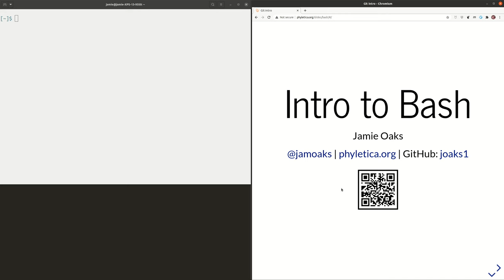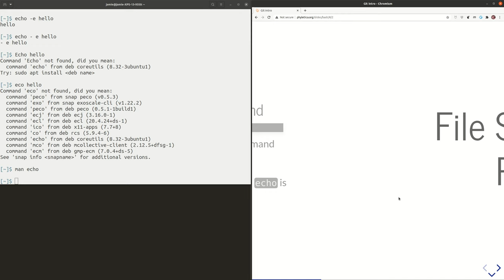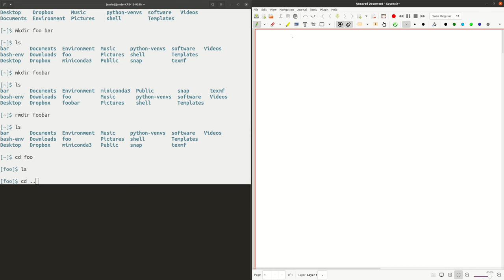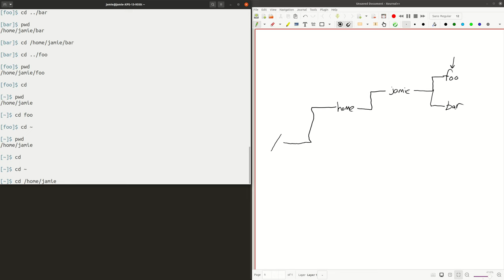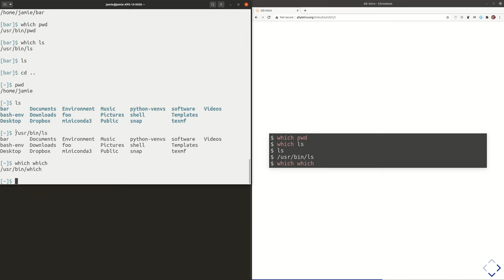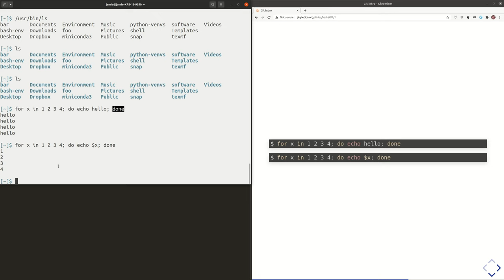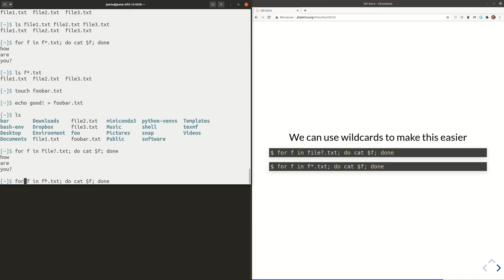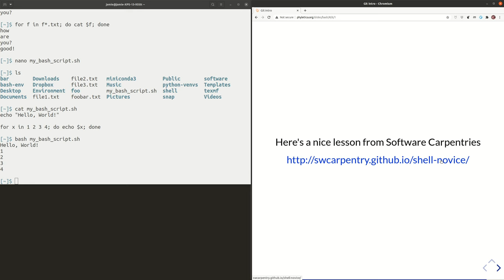Intro to Bash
A brief introduction to the Unix-like command line. The slides used in the video are available